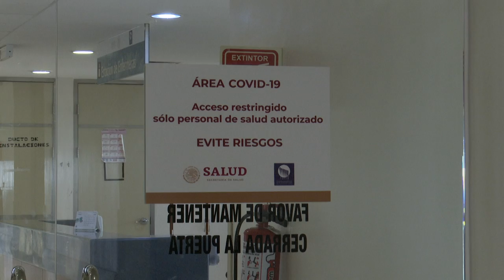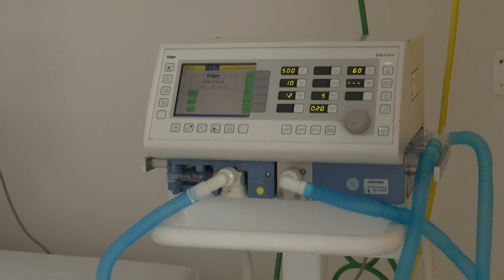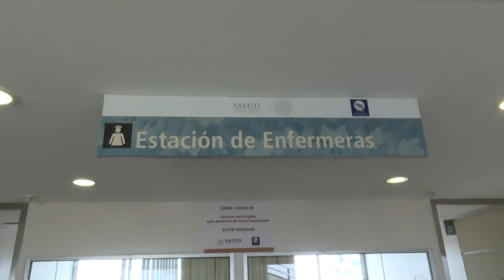ProgresoHoy.com -- Vila recorre el Hospital Regional de Alta Especialidad